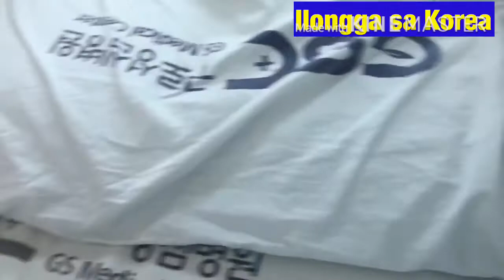#103 Hospital/Lifestyle ni ajEspartero